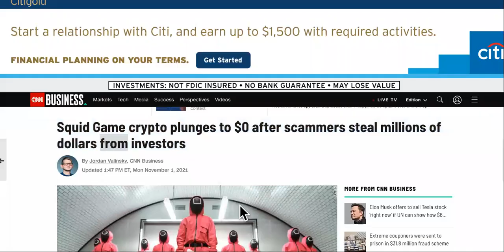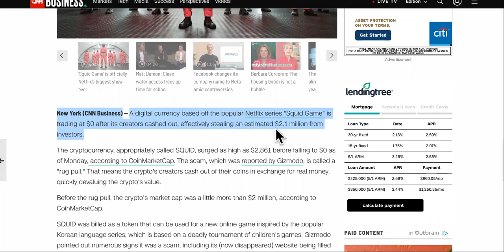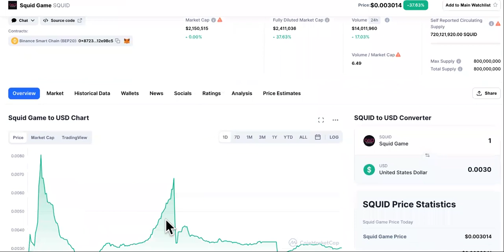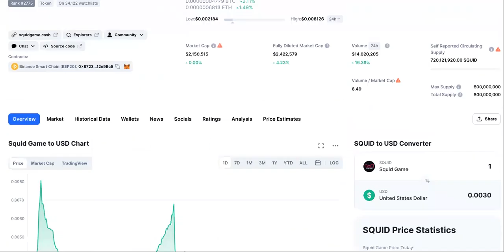SCARY MESSAGE SQUID GAME SCAMMERS LEFT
SQUID GAME SCAMMERS RUG PULL ENTIRE MARKET!

Viral Squid Game Cryptocurrency Crashes 100% In Minutes After Founders Reportedly Run Away With $2.5 Million
TOPLINE The price of a viral cryptocurrency inspired by the hit Netflix show Squid Game crashed Monday morning after reports detailing the project's anonymous founders had pulled the plug on the token and run away with investor proceeds—the latest cautionary tale for traders trying to chase the nascent crypto market’s meteoric gains.
The price of the so-called Squid Game token lost virtually all of its value at about 6 a.m. EDT, plummeting from a price of more than $2,861 to less than half a penny and wiping out $6 billion in market value within 15 minutes, according to cryptocurrency data website CoinMarketCap.

The crash started after users noticed wallet activity suggesting the token's alleged developers had terminated the project before its heavily publicized online game had even launched and cashed out of approximately $2.5 million worth of binance coin